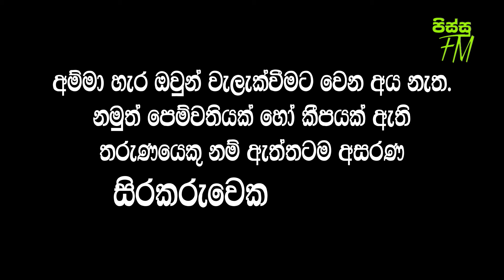කෙල්ලො ඉන්න කොල්ලන්ට වෙන පාඩු මෙන්න